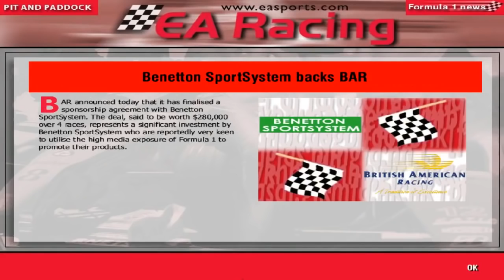F1 Manager: Minardi Manager Career - Best Moments: 20 - 11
As I promised at the end of my F1 Manager series, here is my best moments video from that series. Well this only covers the 20th best moment up to the 11th. This was a fantastic series that you guys loved and had so many fantastic, mesmerising, baffling and jaw dropping moments. So here is the first half of my list looking at the best moments.

Songs Used (Not In Order):
Tobu & Itro - Sunburst (NCS)
Nathan Boddy - Vintage Warmer
Instrumental Core - Let There Be Light